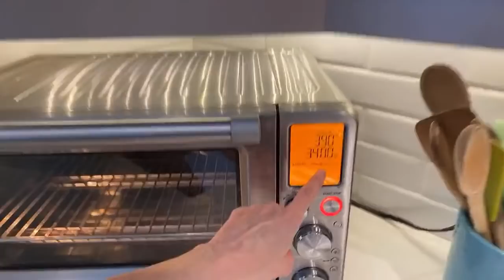LIVE Patatas Bravas - Tapas 🥔 Frites Poutine de l'Espagne La petite bette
La petite bette cuisine en direct avec vous une recette des tapas espagnol, les patatas bravas . Une poutine style Espagne, classique des bar à tapas, pommes de terre frites avec salsa brava, sauce piquante au pimenton paprika espagnol et avec sa mayonnaise aïoli, fait maison.

Dans cette recette La petite bette a utilisé:

liens produits CANADA:

liens produits FRANCE:

Toutes les recettes qui apparaissent dans nos capsules web peuvent être trouvées sur notre blogue:

Notre équipements:
Mon kit  pour production vidéo, photographie & Vlogs:
Filtres ND
Camera pour Vlog
Lentilles pour Vlog!
Micro shotgun Sennheiser MKE600
Micro Vlog
Sennheiser Lavalier